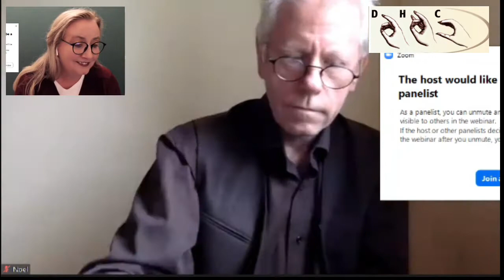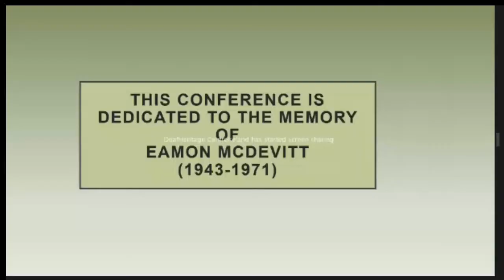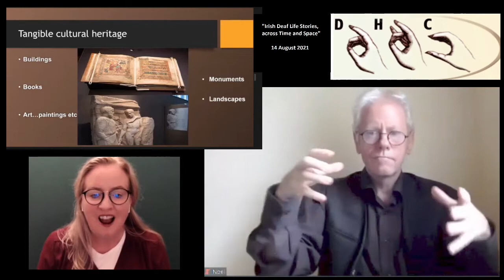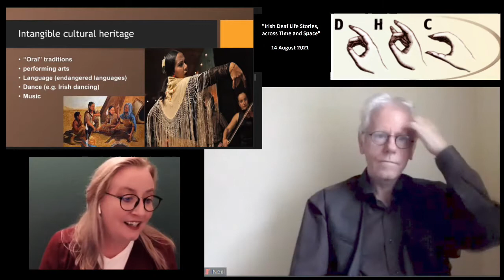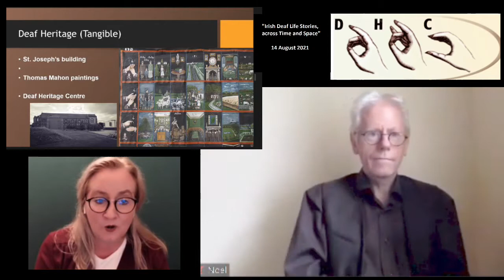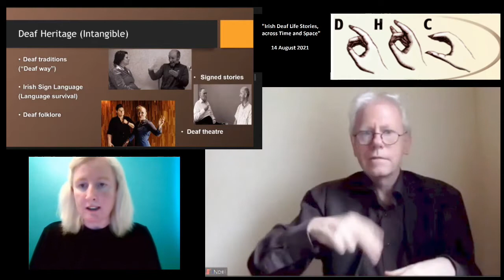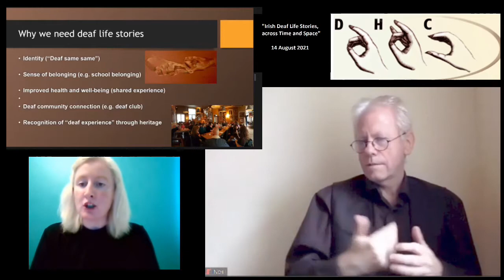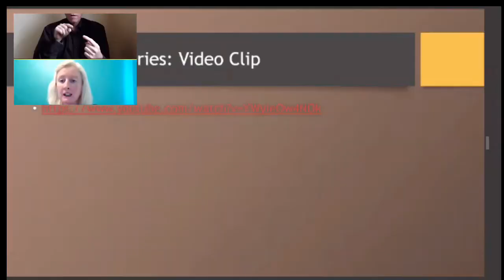DHC Conference Dr Noel O'Connell on Sources